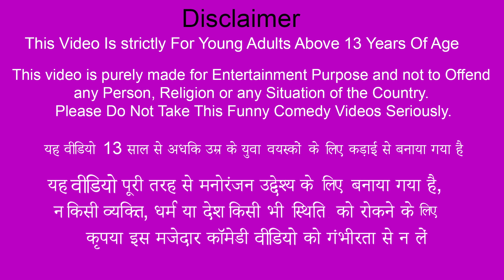Garib Darji Beta Ka Indian Cricket T-shirt World Cup 2023 Hindi Kahani Hindi Moral Stories Comedy